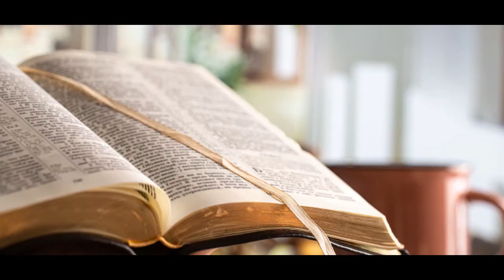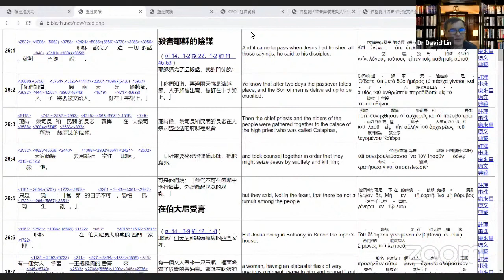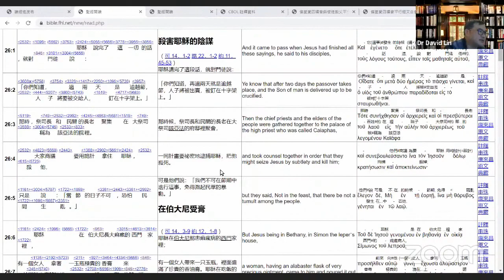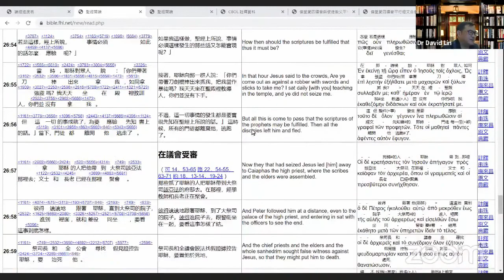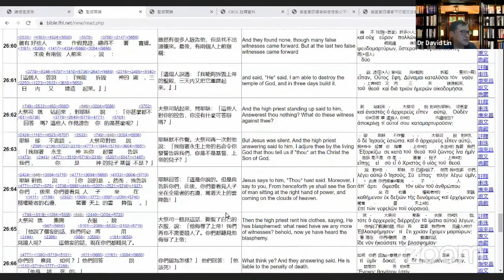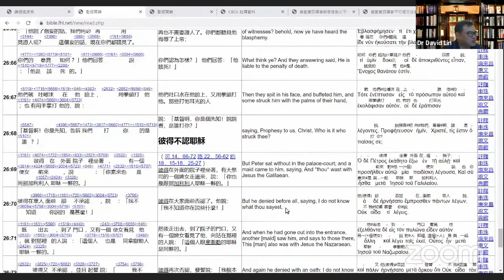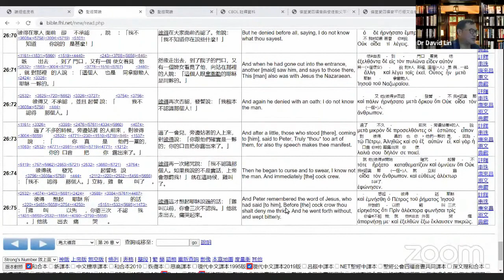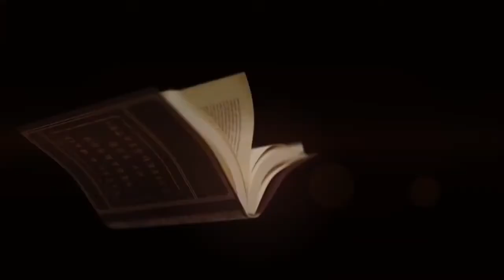聖經中的中心異象: 馬太福音26章: 王最終的被棄 2/9/2021